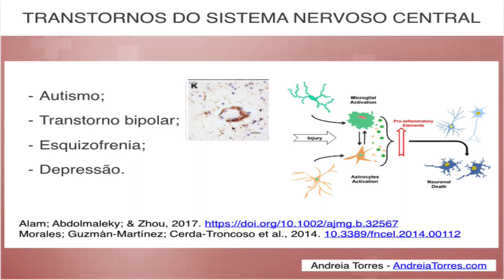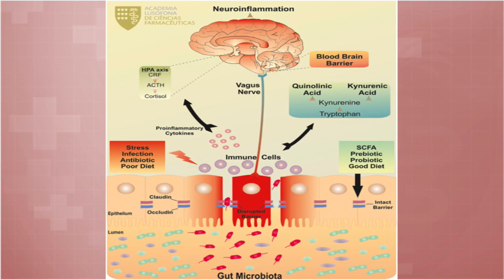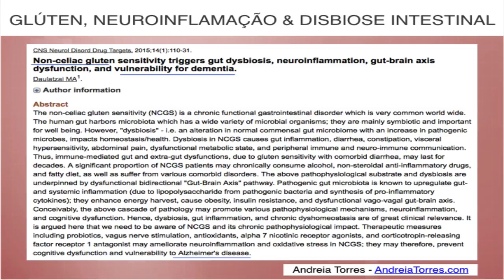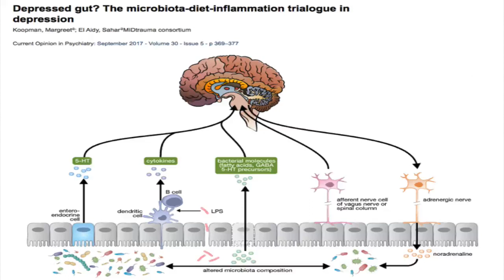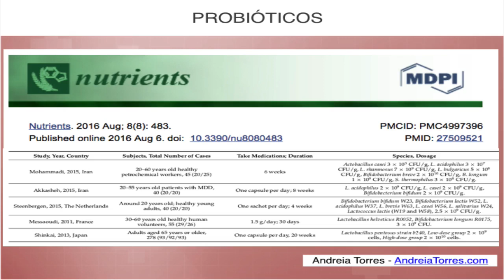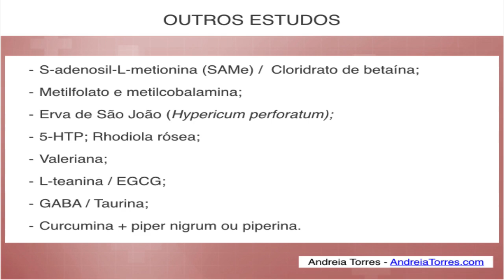Como combater a inflamação cerebral?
A inflamação crônica pode estar associada à transtornos mentais e problemas cognitivos. A inflamação descontrolada desliga a produção de energia nas células cerebrais, causando fadiga mental e comprometendo o funcionamento dos neurônios.

No vídeo de hoje discuto o tema e as estratégias para o combate à neuroinflamação.

➤ AVISO

➤ APRENDA MAIS

➤ BIOGRAFIA